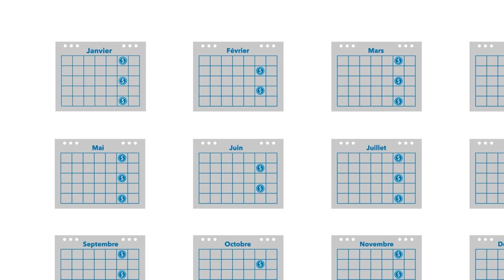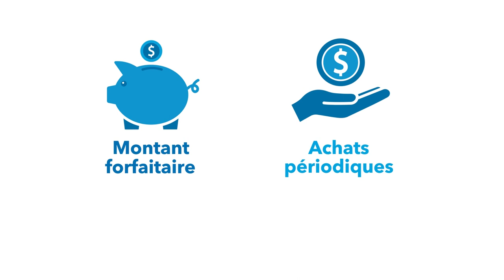Les achats périodiques par sommes fixes Épargne et retraite collectives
Les achats périodiques par sommes fixes constituent une stratégie de placement précieuse. Contactez votre employeur ou votre promoteur de régime pour adhérer au régime d’épargne-retraite collective et tirer profit des achats périodiques par sommes fixes.